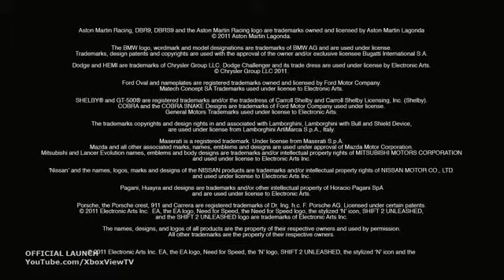SHIFT 2 Unleashed - Official Launch Trailer (2011) NFS HD2786